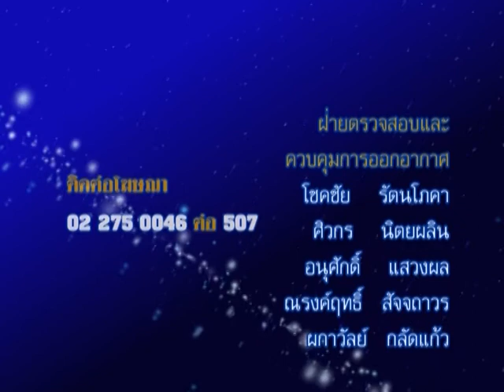รายการชีวิต พิชิตดวง |15/09/58| EP 4/4